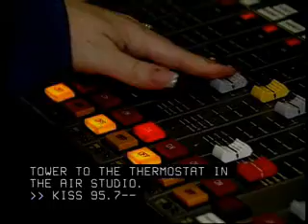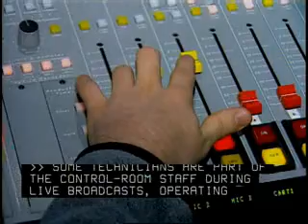Broadcast Technicians Career Overview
Interested in becoming a broadcast technician? Watch this video to learn what a career as a broadcast engineer is really like.  Provides an overview of the daily life of a broadcast technician.